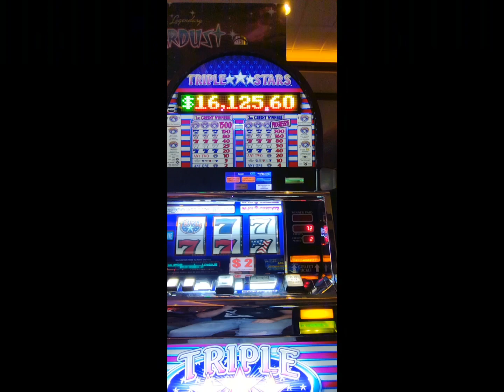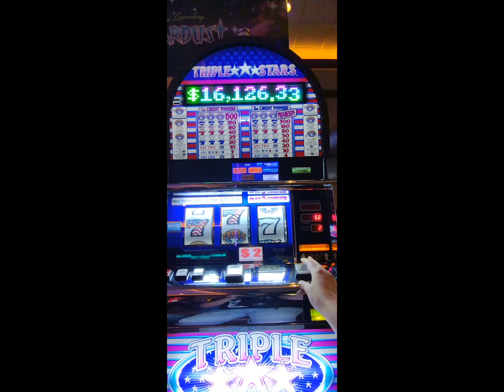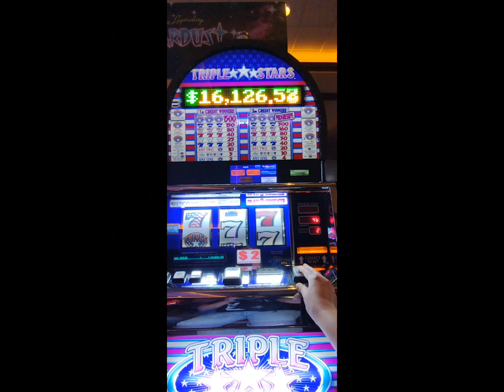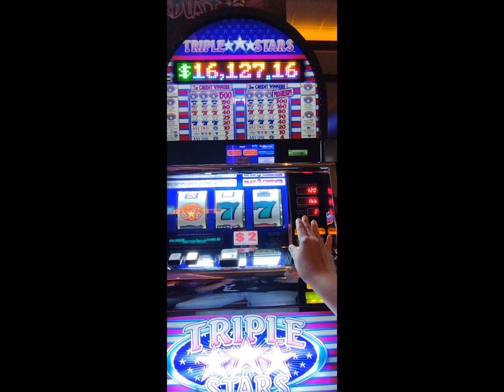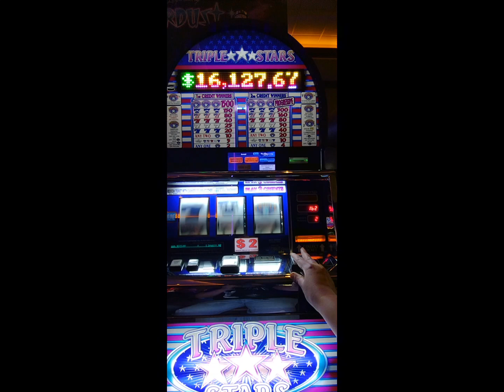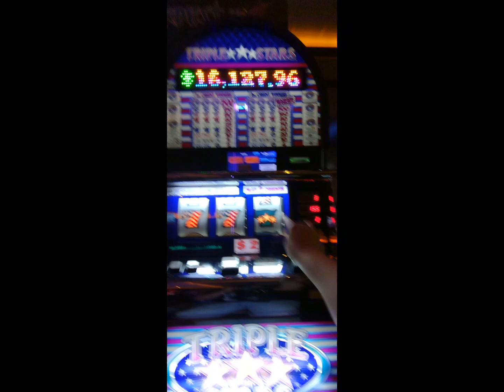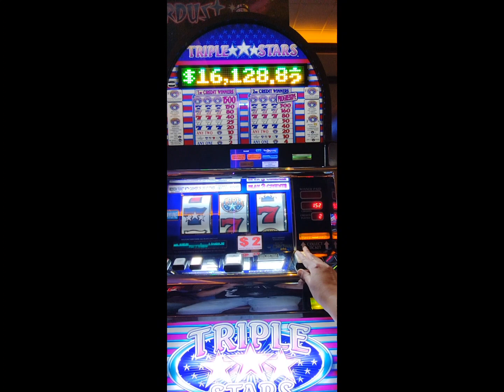Old School Triple Sevens! I want the Progressive 😁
CHECK US OUT ON INSTAGRAM: @SLOTTER.HOUSE.SLOTS